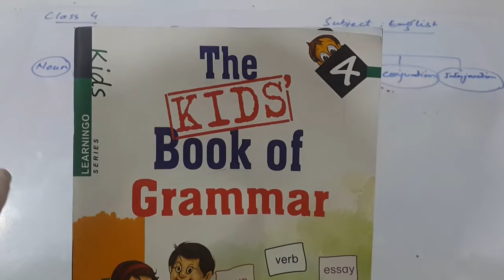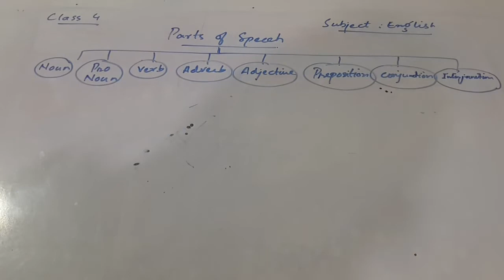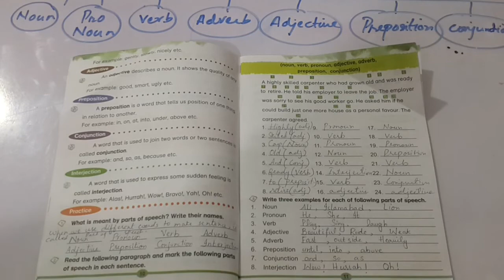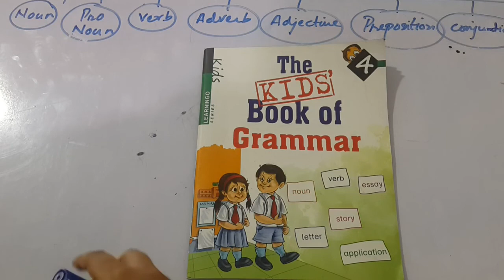Online Session 2, English Lesson 1, Class 4 SES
Online class session2Lesson 1, Class 4, Sarhad Education System Online class